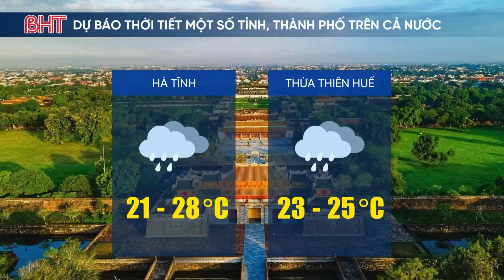Dự báo thời tiết hôm nay 7/10: Miền Bắc thời tiết rét; Miền Nam cục bộ mưa to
Bản tin dự báo thời tiết hôm nay 7 tháng 10 năm 2024,. Theo dự báo thời tiết ngày và đêm hôm nay 7/10: Miền Bắc thời tiết rét; Miền Nam cục bộ mưa to.

Bản tin áp thấp nhiệt đới, tin tức cơn bão mới nhất, tin tức dự báo áp thấp nhiệt đới mới nhất, dự báo bão mới nhất.

00:03:00 ĐĂNG KÝ KÊNH TẠI ĐÂY